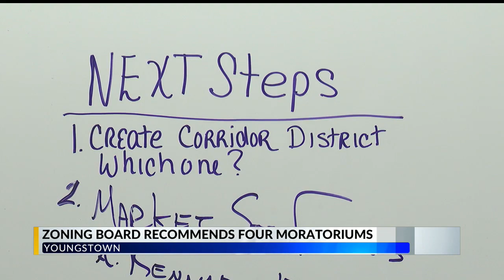Zoning plan includes permit pause on cannabis stores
Zoning plan includes permit pause on cannabis stores in downtown Youngstown, Ohio